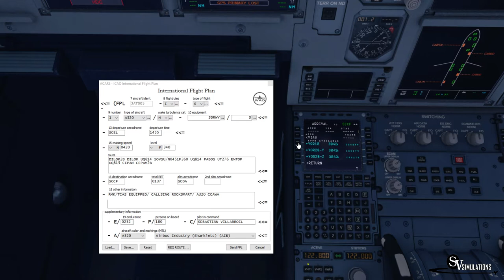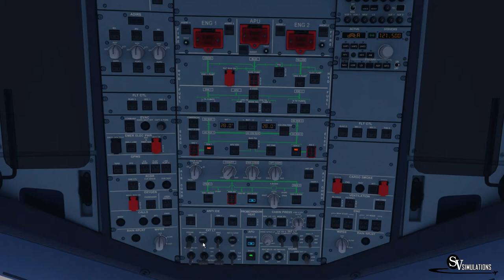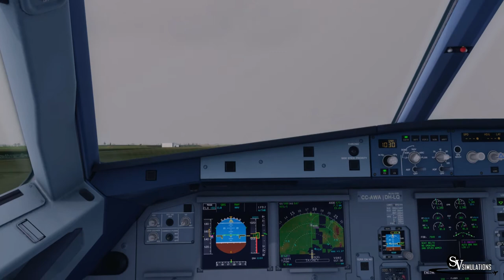P3D v3 | A320 | Santiago - Calama | JAT005 | IVAO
Español/ Bienvenidos! En este video les traigo un vuelo con el material Airbus A320.

English/ Welcome! In this video I bring you a flight with Airbus A320.

Addons:
P3D v3
Ivac